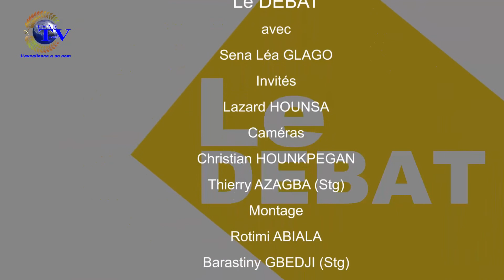Le debat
une émission de esae tv Animé par Sèna Léa GLAGo